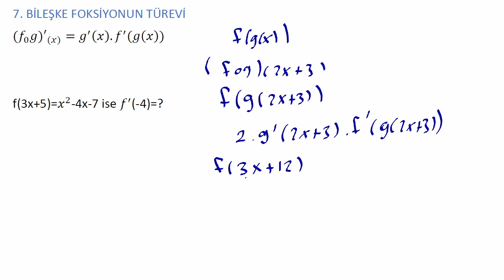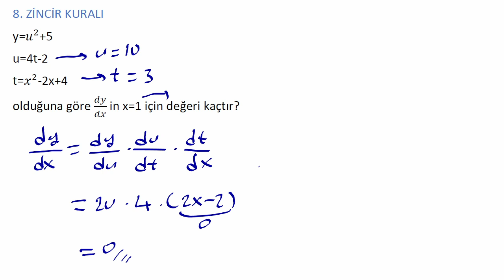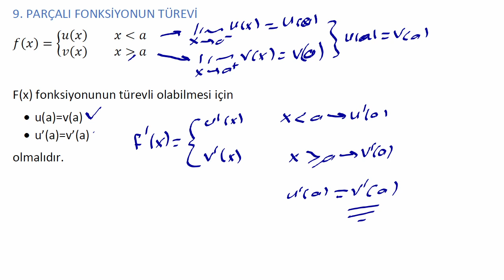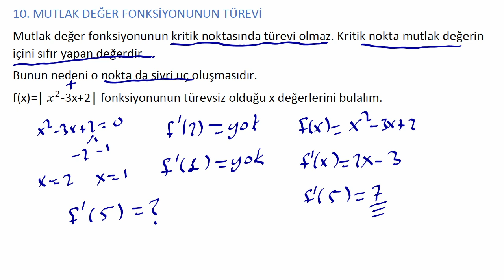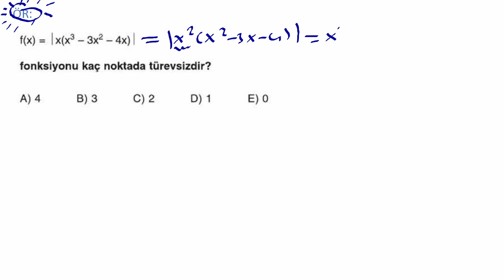MATEMATİK DERSLERİ AYT 2021 TÜREV 3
MATEMATİK DERSİ TÜREV NOTLARINA PDF OLARAK ALTTAKİ LİNKTEN ULAŞABİLİRSİNİZ